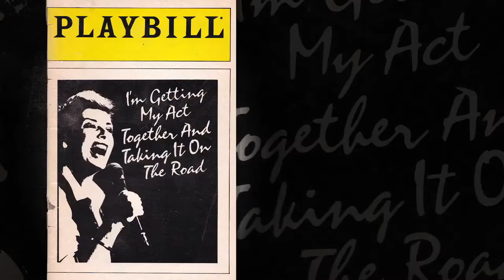Gretchen Cryer and Nancy Ford discuss Collaboration and Revision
Gretchen Cryer and Nancy Ford discuss collaboration and demanding revisions with Georgia Stitt in this excerpt from The Legacy Project.